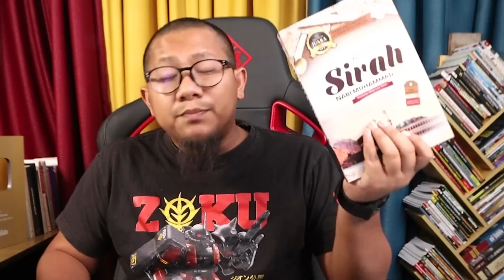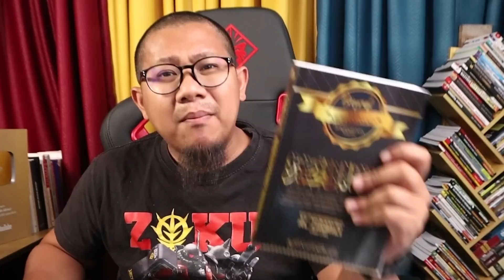#344 Neelofa Melihat Rambut Rasulullah di Pameran Artifak Sampai Menangis??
Ini senarai khazanah tinggalan Nabi SAW yang benar-benar daripada baginda:

1. Sahih al Bukhari terjemahan bahasa Melayu Malaysia
2. Biografi Agung Nabi Muhammad; Sirah Nabi al Rahiq al Makhtum
3. Doa dan Zikir Rasulullah Hisnul Muslim